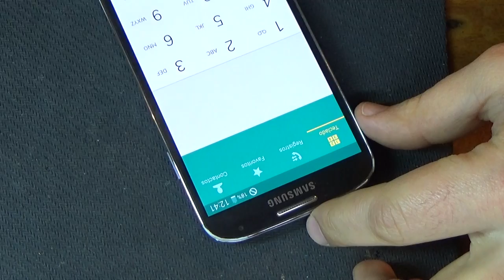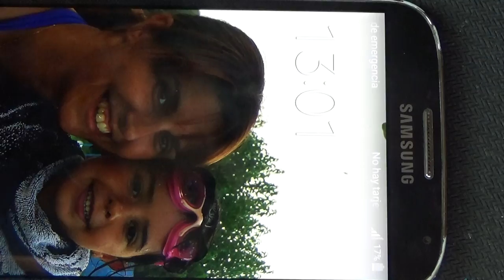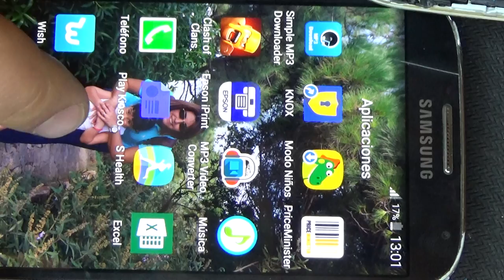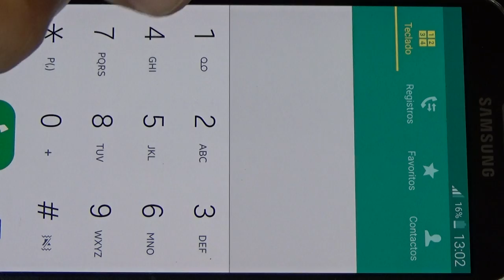Samsung Galaxy S4 нет сети,замена усилителя мощности